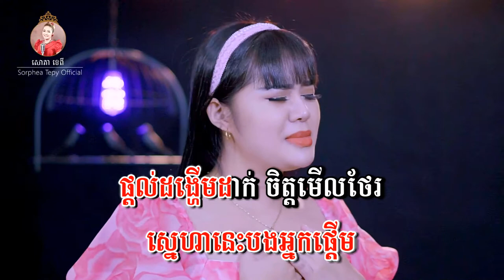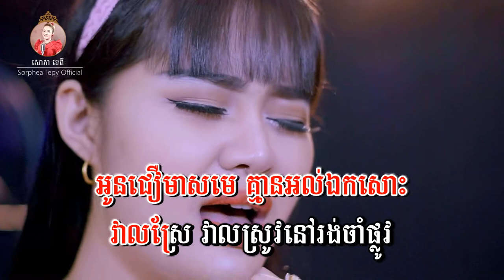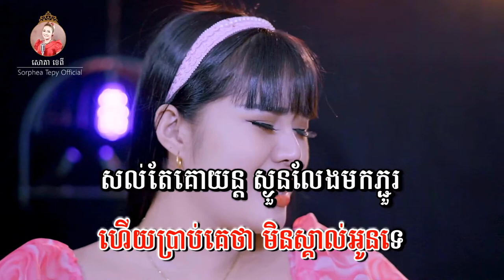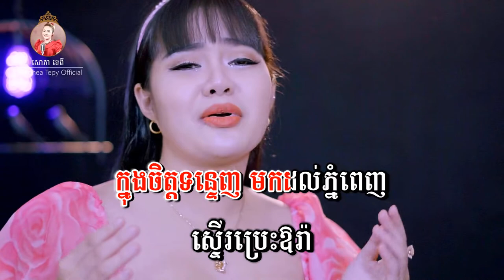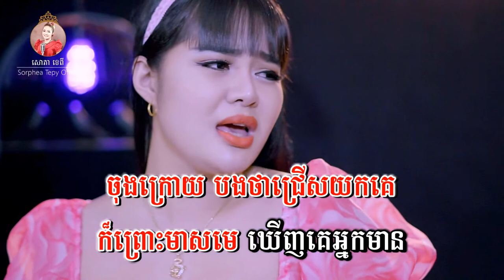គេជាកូនអ្នកមាន - ភ្លេងសុទ្ធ - សោភាទេពី | Video karaoke